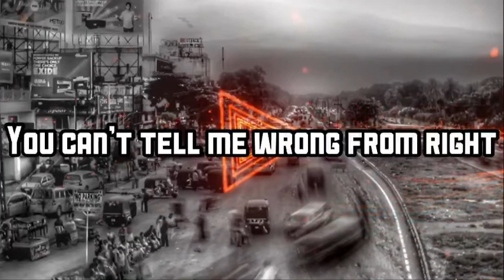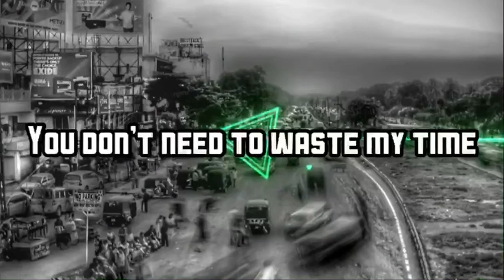bloody white - i'm busy (Lyrics): Underrated Hip Hop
Intro & Outro Song - Picnic (Prod. by Lukrembo)

Subterranean Soundscape is a curation channel sharing underrated rap songs, that include sad rap, chill rap, and hype rap.